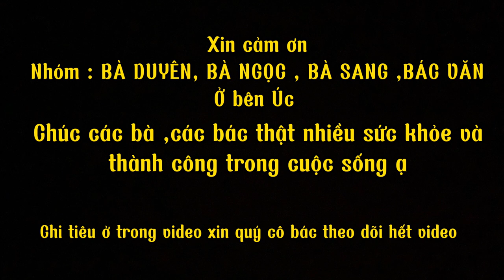TRAO TẶNG 43 PHẦN QUÀ CHO CÁC CHÁU -KHỞI ĐỘNG 1 NĂM HỌC MỚI